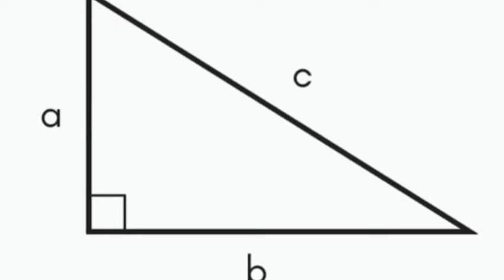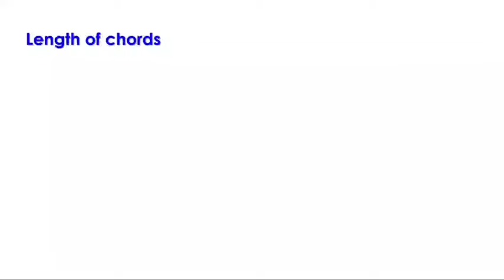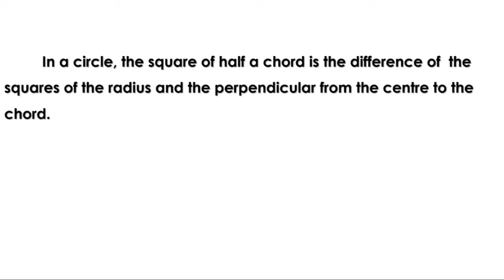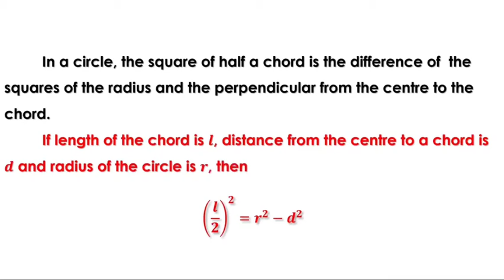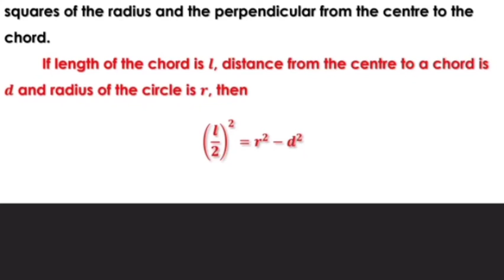Std 9//maths// chapter5// part 23//16/10/21.english medium